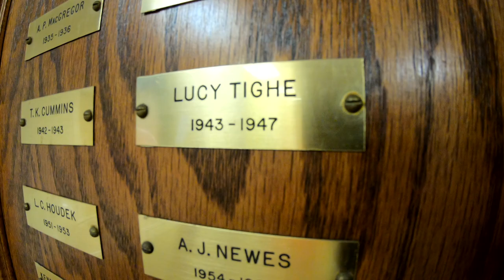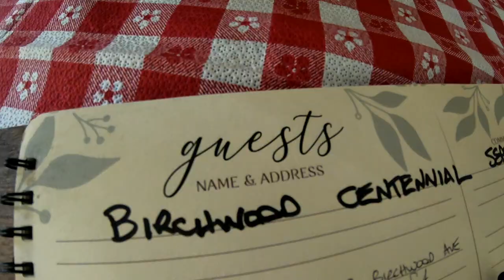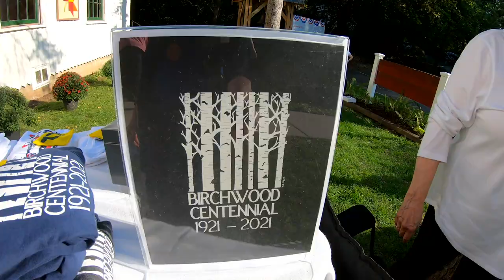Birchwood Village Centennial Celebration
Villagers gathered together at city hall to celebrate the colorful stories shaping Birchwood Village for 100 years.